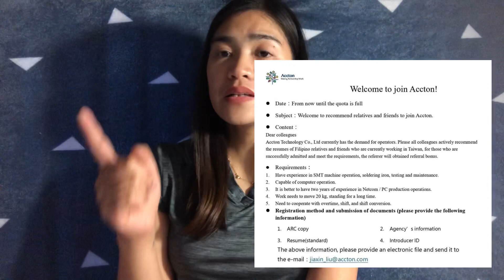Taiwan companies that accept transfers and direct hiring with Over time/ direct hiring taiwan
Some well known companies with Overtime

Just searched through google or look on their FB page

1. Amkor Technology
Location: no. 20/22Songjiang 3rd st. Hukou Township Hsinchu

2. ASE Company
Location: no. 800 Chunghua road Sec. 1 zhonli Taoyua

3. Pegatron
Location: no.11 sec 1 Huanan Road Pingzhen District Taoyuan  City ROC

4. Unimicron
Location: no.179 Shanying Road Guishan District Taoyuan City

5. PTI
Location: no.10 Datong Road ,Hsinchu Industrial Park Hukou Hsinchu

6. Accton
Location: no. 1 Creation 3rd Road Hsinchu Science Park East Dist. Hsinchu City

7. KYEC
Location: No. 118 Zhonghua Road , Zhunan Township Miaoli County 350

8. IMEI FOODS
Location: no. 11 Nankung Road Sec 1 Luchu Town Taoyuan, Taiwan ROC

taiwan hiring 2020,
taiwan job hiring,
direct hiring taiwan,
taiwan factory,
hiring in taiwan factory worker

direct hiring taiwan